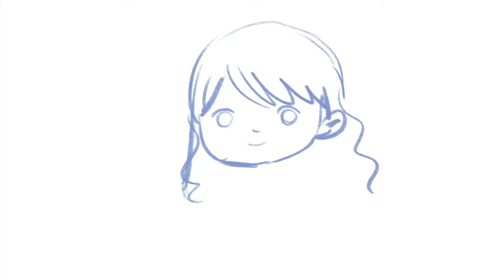Timelapse - 4 Años | Miss Alpaca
Hace 4 años empezó mi aventura como ilustradora y vendedora en eventos locales e hice una ilustración para conmemorar.
Muchas gracias a los que han sido parte de esta comunidad y me han apoyado en cada una de mis metas.

Apoya a que el canal siga creciendo con tu donativo:
Cada moneda apoya a que yo compre materiales para reseñar y nueva mercancia.